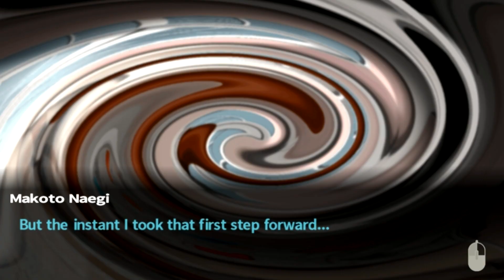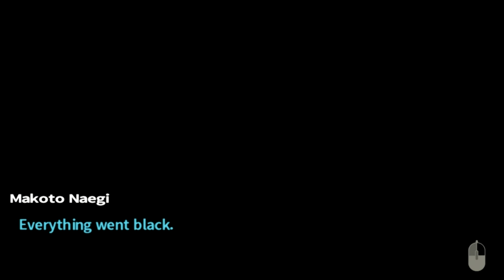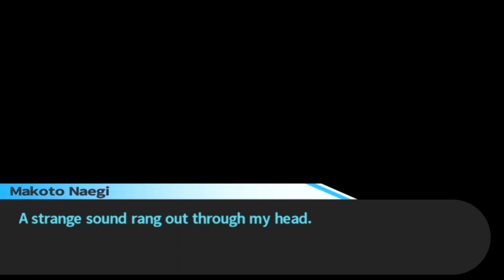Danganronpa: Trigger Happy Havoc Apžvalga [Lithuanian]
„Danganronpa: Trigger Happy Havoc“ – tai detektyvinė vizualinė novelė su mistikos elementais. Pirmąkart ji buvo išleista PSP platformai dar 2010 metais, tačiau tik Japonijos rinkoje. Žinoma, atsirado žmonių, kurie, atradę šį žaidimą, nusprendė neoficialiai išversti jį į anglų kalbą, tai 2013 metais ir įvyko, o po metų Playstation Vita konsolėje pasirodė ir oficialus vertimas į anglų kalbą su anglišku įgarsinimu. Kadangi egzistuoja žmonės, kuriems angliškas įgarsinimas ne prie širdies, žaidėjams suteiktas pasirinkimas tarp angliško ir japoniško. Bet, atvirai kalbant, skirtingai nei tikriausiai daugumai, japoniškas man nėra labai mielas ausiai, todėl aš palikau anglišką. 2016 metų vasario 18 dieną pasirodė ir versija asmeniniams kompiuteriams. Tai yra 4-oji platformą, kurioje pasirodė šis žaidimas, neskaitant Playstation konsolių. „Trigger Happy Havoc“ taip pat pasirodė ir mobiliuosiuose Android ir iOS, deja, tik japoniškos versijos, todėl žaidėjai, kurie nesupranta japoniškai, bet nori išbandyti šį žaidimą savo telefonuose, turės tai daryti naudodami PPSSPP emuliatorių. Lyginant su PSP versija, pagerėjo grafika, atsirado papildomi žaidimo režimai, Steam pasiekimai ir kortos, bet apie juos vėliau. Šį žaidimą kūrė studija „Spike Chunsoft“, atsakinga už tokias vizualines noveles kaip 9 Persons, 9 Hours, 9 Rooms ir Conception 2.

Naudota Muzika:

HOME- Resonance
Da-Da-Danganronpa! (bitbitbit TKD remix)
Beutiful Death
Box 15
SSJ3 - Transformation
Alter Ego of the New World
Yung Bae - Honey
Macross82 - By the beach